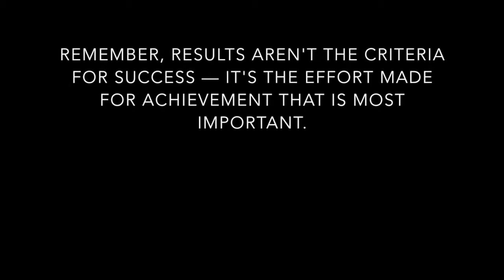Effort Equals Success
The story of Sam's Open.